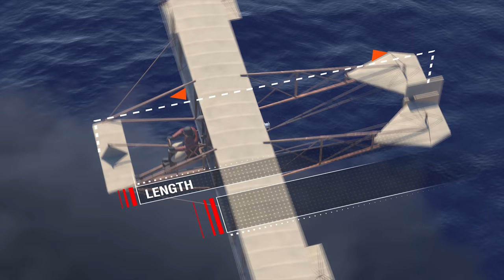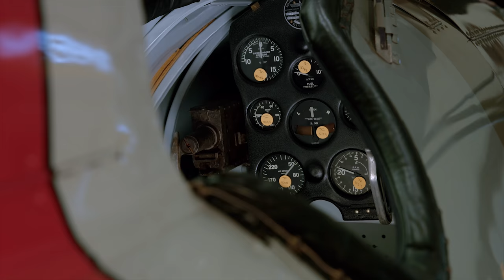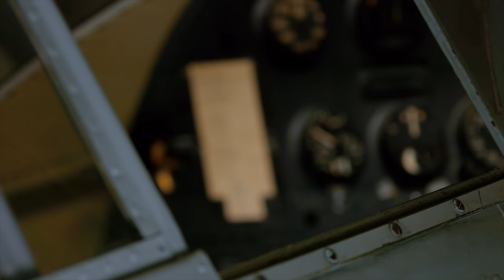Naval Legends: History of the US Carrier-borne Aviation. Part 1 | World of Warships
CV rework arrives in Update 0.8.0. For that occasion we've prepared a special two-part episode about the history of U.S. Naval Aviation.
The first part will tell you about the birth of Naval Aviation and its development up to WWII.